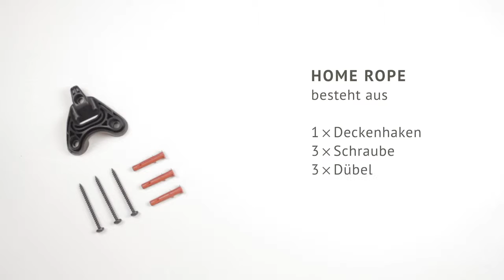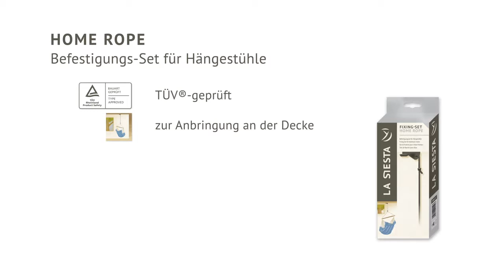LA SIESTA Home Rope für Hängestühle